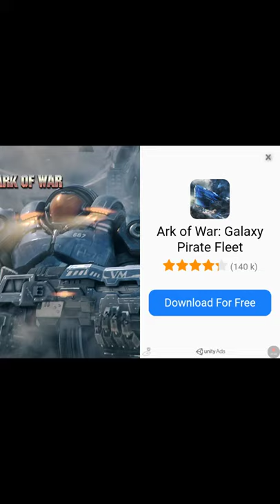the game of was going to play but it changed